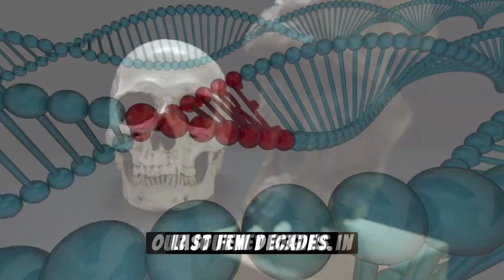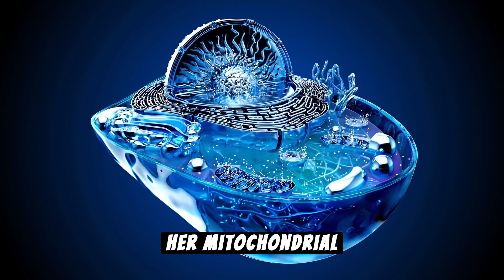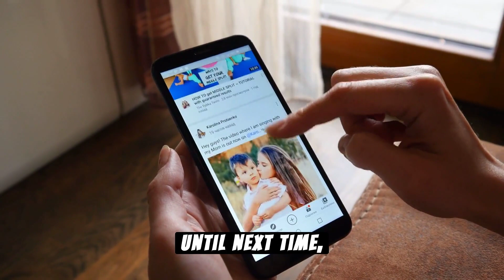HUMAN ORIGIN REALITY! What you DON'T know!!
Welcome to "The Evolutionary Chronicles," where we embark on a mind-blowing journey through the epic story of human evolution! 🌍🧬

🤔 Have you ever wondered where modern humans came from?
🧬 How did we evolve from our ancient ancestors?
🦴 Are Neanderthals and Denisovans our distant cousins?
💡 Join us as we unveil the secrets encoded in our DNA!

[CONTENT OVERVIEW]

In this video, we delve into the hotly debated topic of human origins, exploring two fascinating models: the 'out of Africa' and 'multi-regional' theories. We'll journey back in time to Africa, where our story begins within the past 200,000 years, and discover the incredible genetic diversity that supports the 'out of Africa' model.

Our DNA holds the key to our past, and we'll introduce you to "Mitochondrial Eve," the common ancestor whose mitochondrial DNA links us all. Uncover the mysteries of mitochondrial DNA, matrilineal inheritance, and the genetic clues that reveal the 'out of Africa' narrative.

Skull measurements and genetic studies further corroborate our African origins, and we'll explore the oldest known remains of anatomically modern humans, the Omo I and Omo II skulls, dating back 195,000 years.

Survival in the face of adversity drove early humans to cooperate, shaping our social behaviors and familial bonds. Learn how cooperation may have been the key to our success as a species.

Discover the remarkable second wave of human migration out of Africa between 80,000 and 50,000 years ago. These "modern" humans, with their cooperative behaviors, spread across the globe, encountering and eventually replacing earlier human species. We'll reveal how the genetic makeup of today's six billion people bears striking similarities to these pioneering ancestors.

[NEANDERTHAL CONNECTION]

But the story doesn't end there! We'll introduce you to our distant relatives, the Neanderthals. These ancient humans roamed Europe and Western Asia, coexisting with our early ancestors. Did they interbreed with us? The answer lies in their DNA.

In 2010, scientists sequenced the complete Neanderthal genome, shedding light on the interbreeding between Neanderthals and early Homo sapiens. We'll explore the genetic legacy that Neanderthals left in our DNA, including susceptibility to diseases like diabetes and their influence on our physical traits.

[THE DENISOVAN MYSTERY]

Hold on tight because there's more! Meet the Denisovans, another group of ancient humans discovered in a Siberian cave. Their DNA intertwined with ours during our journey across continents. Explore the intriguing ways Denisovan DNA shaped our ability to adapt to different environments and climates.

As we wrap up, we'll remind you that our evolutionary puzzle is ever-evolving. New discoveries and ongoing research continue to unveil the mysteries of our ancient past.

Don't miss out on the latest updates and fascinating insights. Let's keep uncovering the wonders of our world together!

[HASHTAGS]